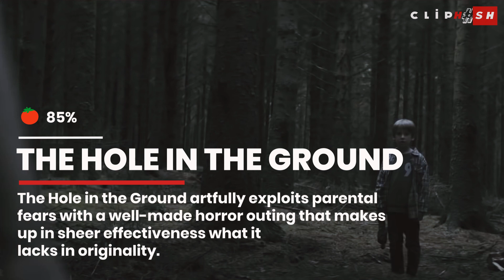Best Horror Movies So Far 2019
Here are our picks for the best Horror Movies of 2019 so far!!!